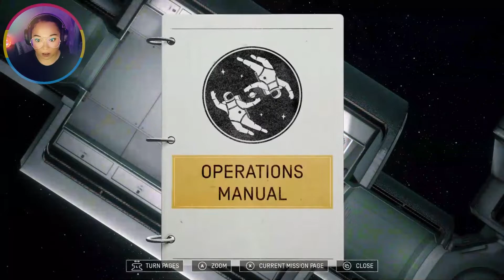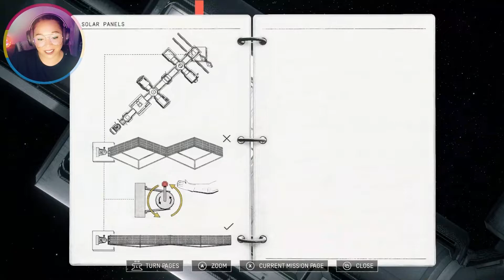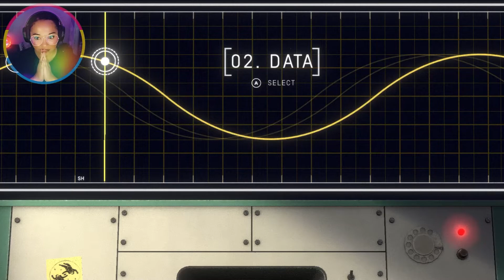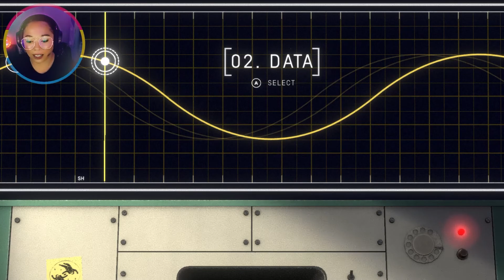Minnesotans in Spaaace || 01. Sunlight 👩🏽‍🚀👨‍🚀✨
We floatin' here~